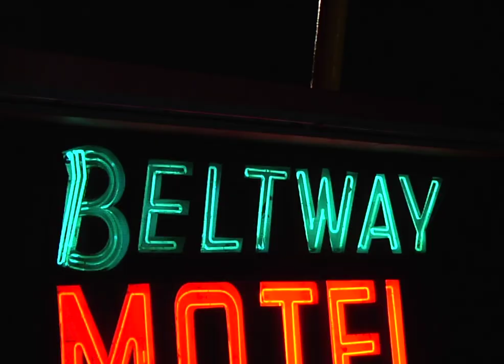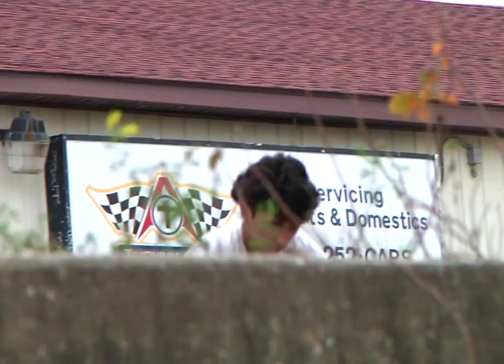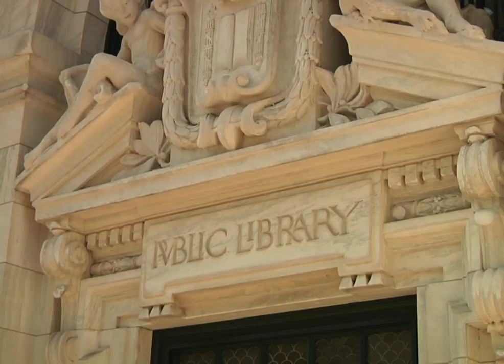BELTWAY X EMBARK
Featuring Embark skateshop riders & many friends.
Film & Edit: Eddie Gutierrez
Assistant editor: Josh Defrance
Embark Skateshop 2020, Frederick, MD.

Shop Team: Nick Duclos, Eric Gouldman, Nashua Rosales, Caleb Shank, Xavier Clements, Dustin Dragon, Thomas Gumphrey, Josh Defrance, Abram Hastie, Colin McPheeters, Johnny Haynes & Kevin Masfar.

Additional filming by Joe S.
Photography by Toby Angel